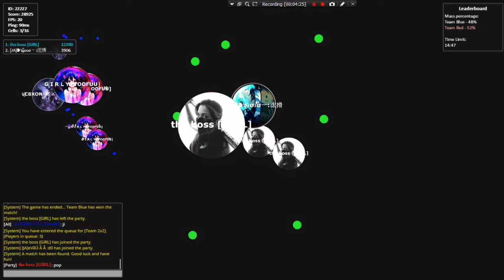amazing vanish pop